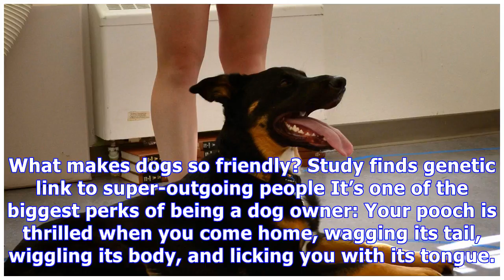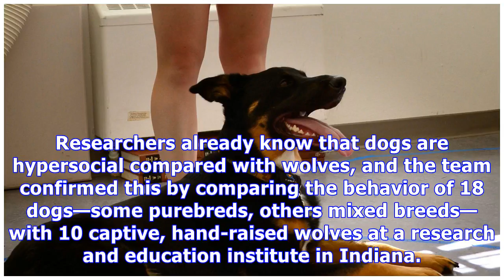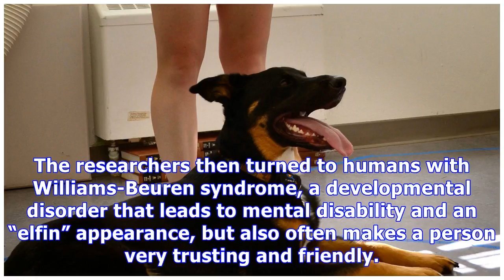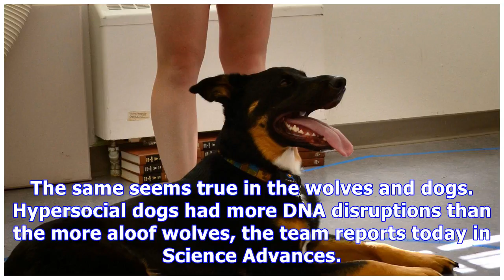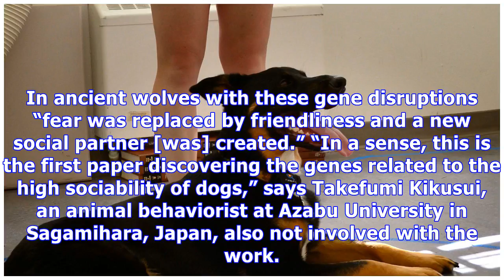What makes dogs so friendly? study finds genetic link to super-outgoing people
What makes dogs so friendly? Study finds genetic link to super-outgoing people It’s one of the biggest perks of being a dog owner: Your pooch is thrilled when you come home, wagging its tail, wiggling its body, and licking you with its tongue. Now, scientists say they have pinned down the genetic ba...